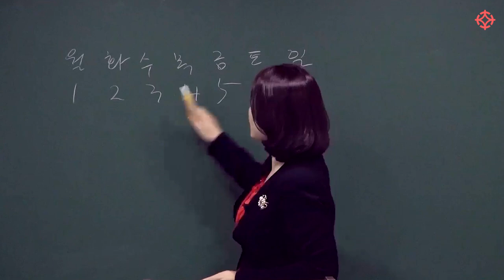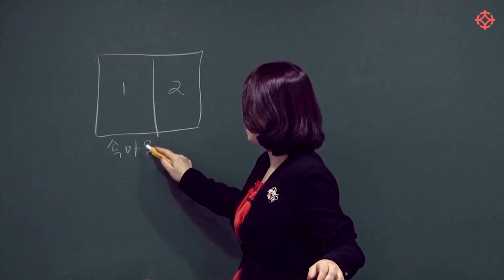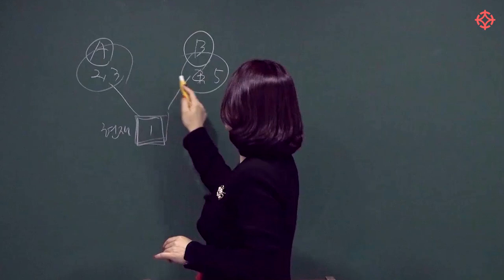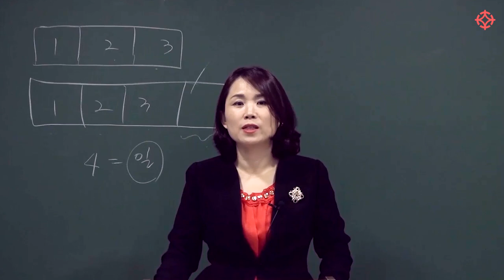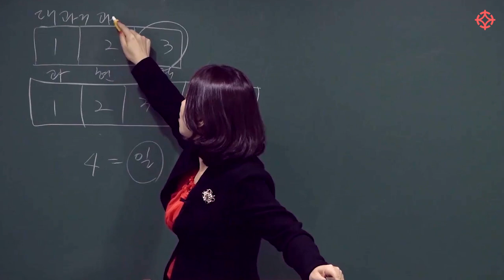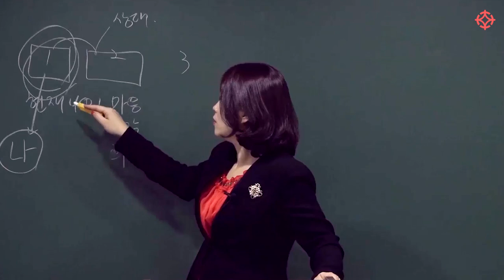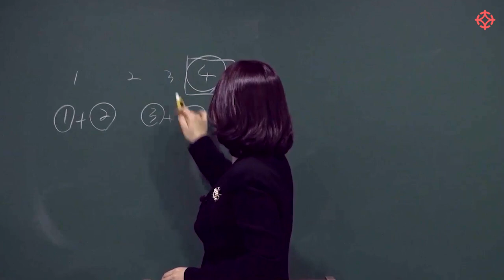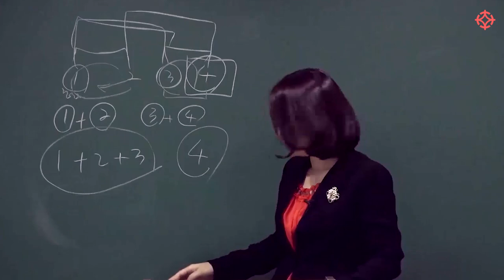[ 타로 ] 질문에 따라 타로 배열하는 법 - 김혜령 선생님 [대통인.com]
타로 마스터 김혜령 선생님의 체계적인 강의
* 유니버셜웨이트 타로*
* 색채 타로 *
* 심볼론 타로 *
* 데카메론 타로 *
* 오쇼젠 타로 *

기초 이론부터 실전 감명 꿀팁까지
실제 사례를 통해 적용해봅니다.

감명자가 감명을 원하는 내용/목적에 따라
적확한 배열법을 선택, 적용하여
보다 깊이 있고, 정확한 타로 해석 능력을 터득할 수 있습니다.

김혜령 선생님의 강의는 역학교육원 대통인에서 수강하실 수 있습니다

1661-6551